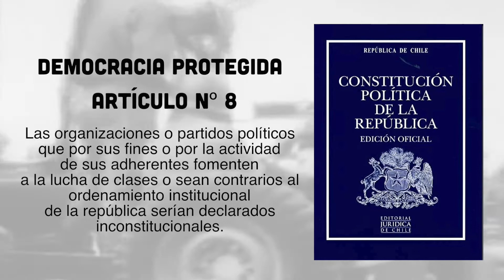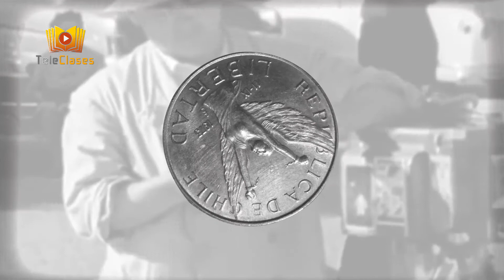Refundación del régimen, Transición a la democracia 1